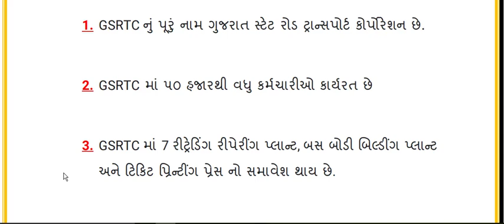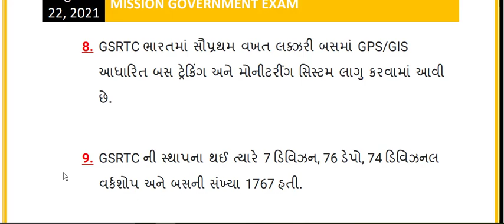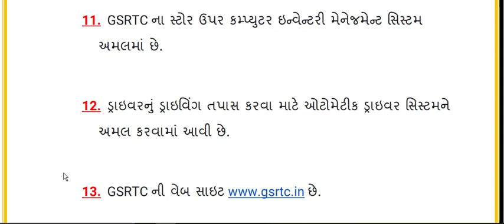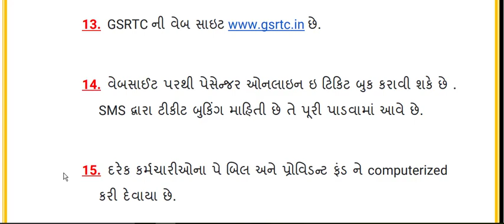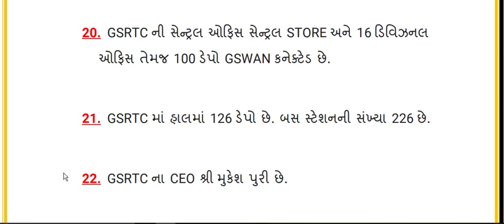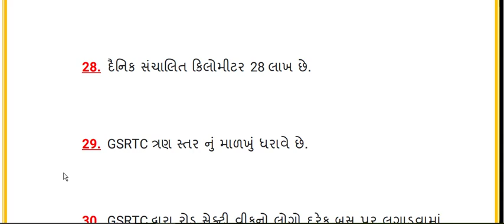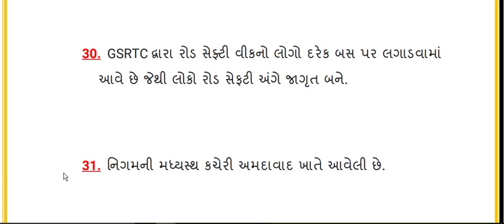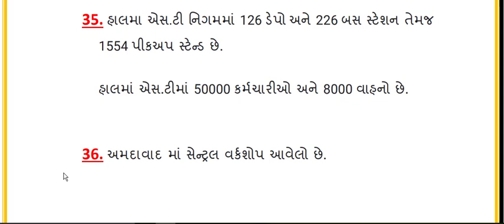નિગમ અંગેની લેટેસ્ટ માહિતી કંડકટરની પરીક્ષા માટે ખાસઉ પયોગી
કંડકટર ની પરિક્ષામાટે ઉપયોગી અતી મહત્વની નિગમ અંગેની માહિતી

આવા નવા વિડીયો જોવા માટે ચેનલ ને સબ્સ્ક્રાઇબ કરો સાથે જ બેલ આઇકન પ્રેસ કરો જેથી નવા વિડીયો આપને ઝડપથી મળી શકે

મિત્રો જો વિડ્યો પસંદ આવે તો ચેનેલ ને સબસ્ક્રાઈબ કરજો જેથી નવા વિડ્યો અપલોડ થતાની સાથે તમને જાણ થઈ શકે.